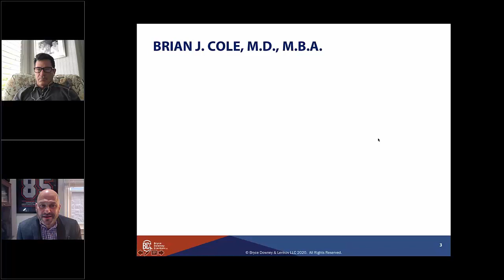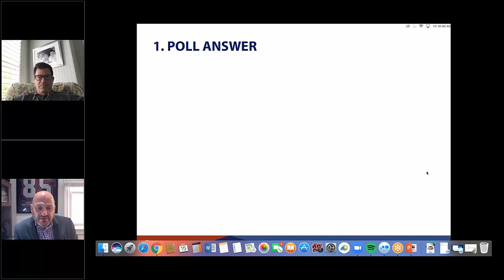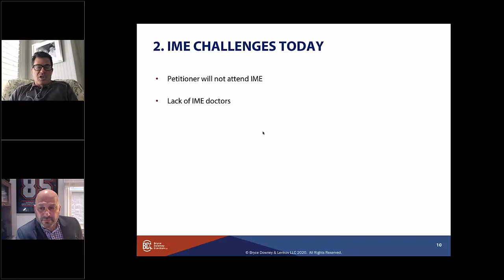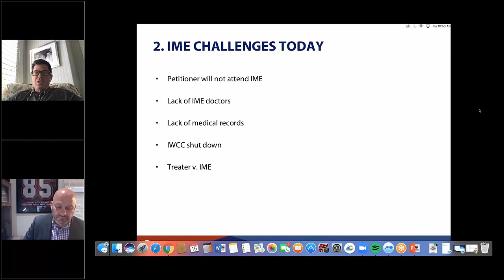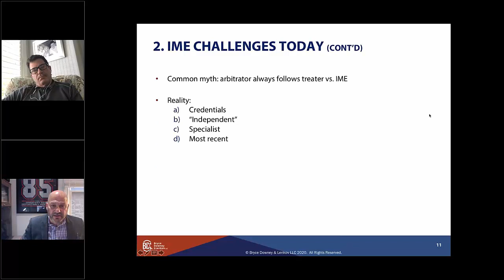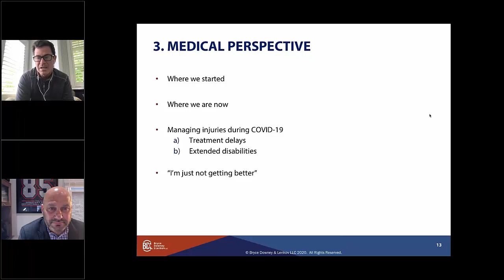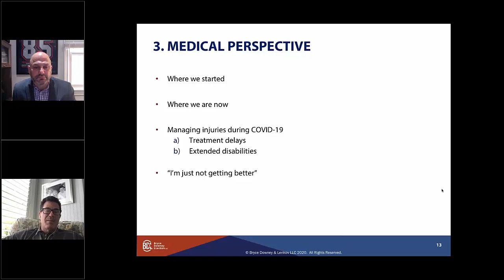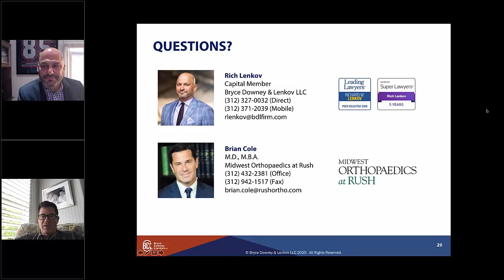Managing Occupational Injuries and IME’s at the time of Covid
Managing Occupational Injuries and IME’s at the time of Covid, for more information please